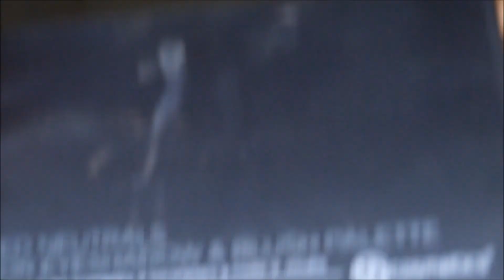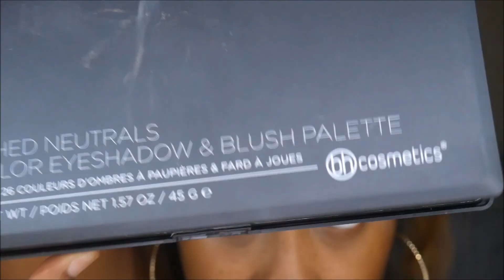Horoscope: Scorpio Makeup Tutorial| TheBeautyofNe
Here's a another video that have been dropped today! !

This video is in Collaboration with Veronica Renee' with coming up with a makeup for Horoscope color Scorpio !

I hope you enjoyed it the video and thank you!

All of the Products are mentioned in the

video! So you have to watch the video to get

the product name!

Most of the products are drugstore!

*All Products are purchased by me*